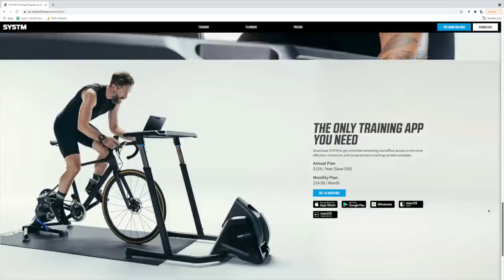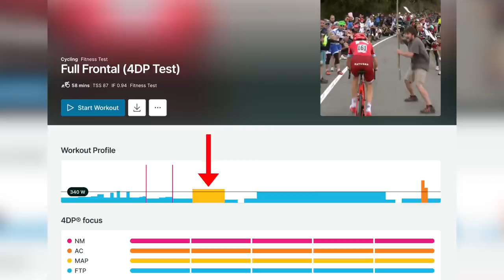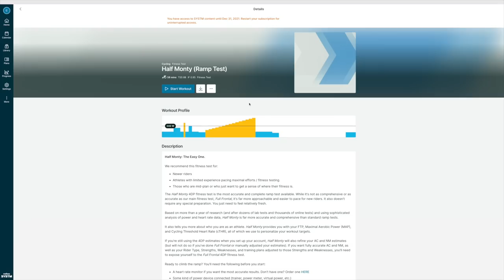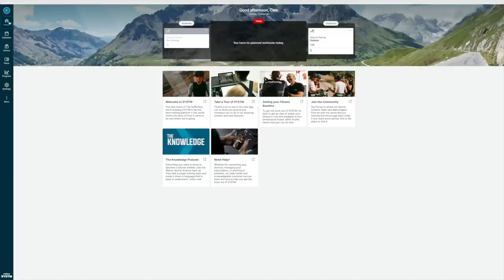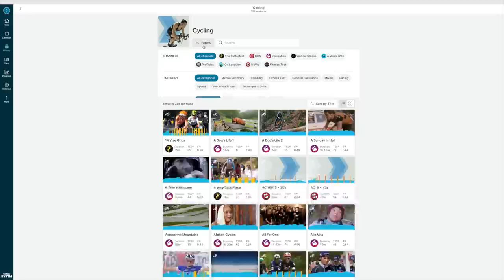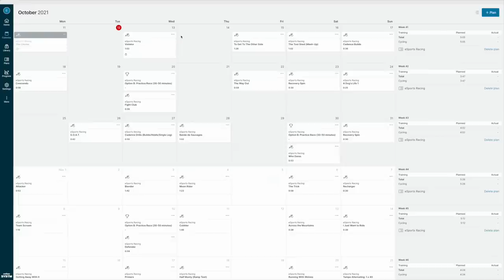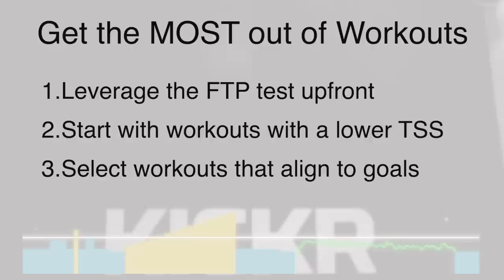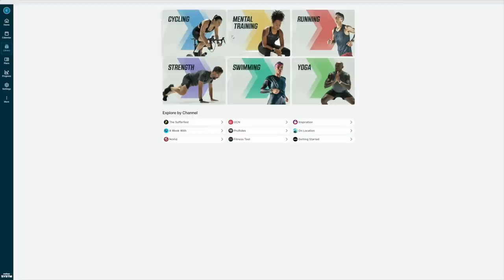Three Simple Ways to Stronger Cycling (with Wahoo SYSTM)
In this video I will discuss three ways to leverage Wahoo SYSTM to get stronger on the bike. We'll discuss their testing protocols to work out your training power zones, their library of workouts, and off bike strength training in detail, including how to best approach each category.